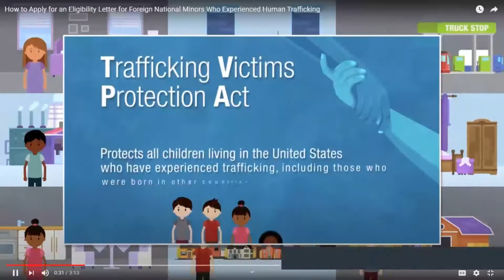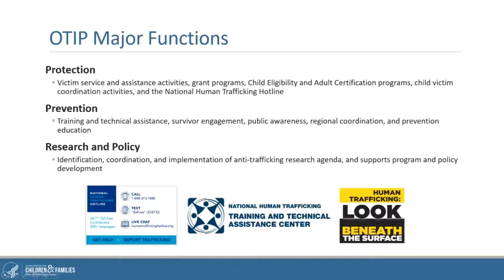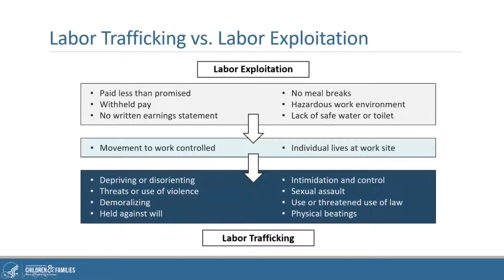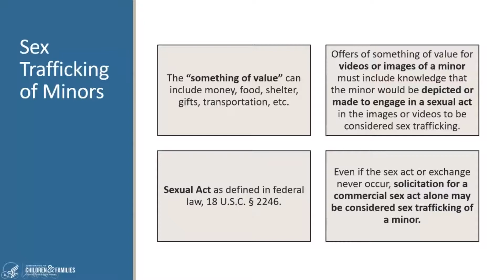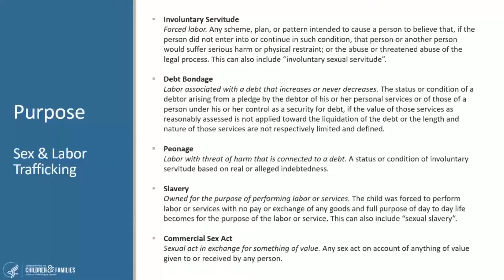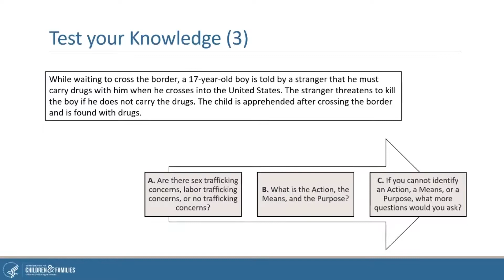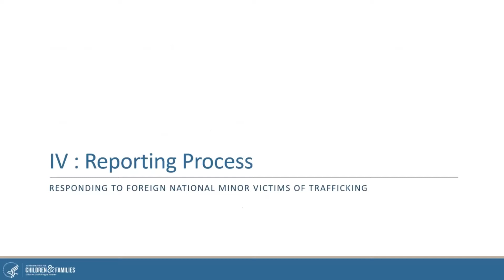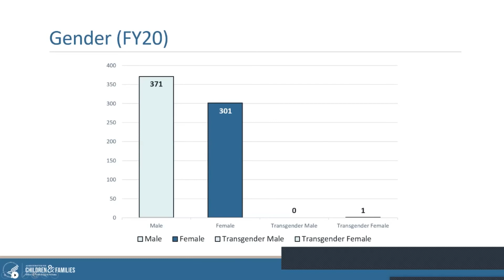Responding to Foreign National Minor Victims of Trafficking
This training will help participants understand the resources available to assist foreign national minor victims of sex and labor trafficking as well as the reporting requirements under the Trafficking Victims Protection Act of 2000, as amended. Participants will receive an overview of the process to submit a Request for Assistance to the U.S. Department of Health and Human Services (HHS) Office on Trafficking in Persons (OTIP) as well as gain an understanding of Interim Assistance Letters, Eligibility Letters, and the benefits and services provided to minors who are potential and determined victims of trafficking.